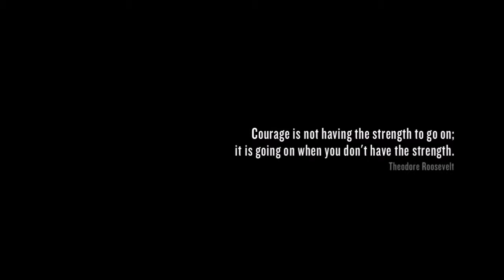Beyond Two Souls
I love Beyond Two Souls and attempted to make a video of what brought Jodie to where she is as an adult and her adventures from then onward.